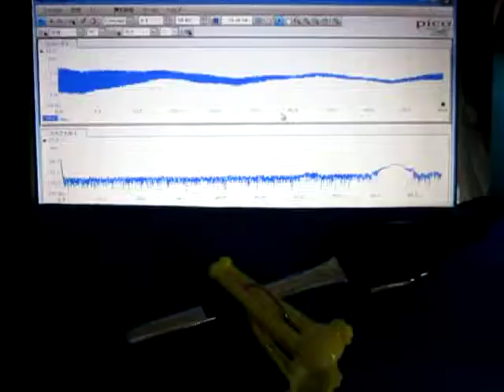超音波テスター（オリジナル超音波プローブ）に関する基礎実験